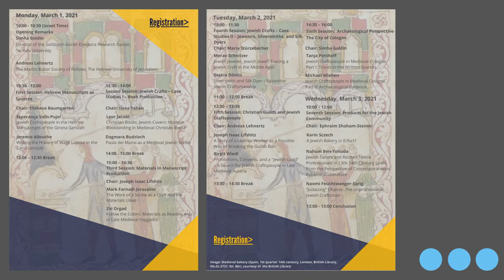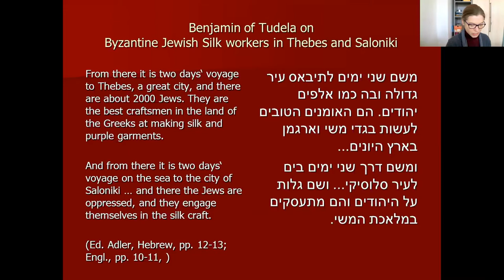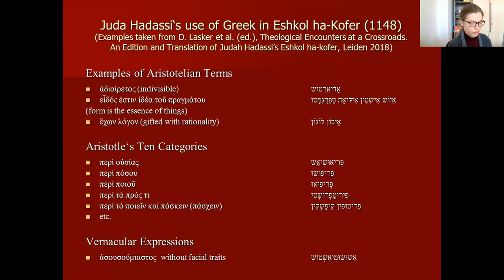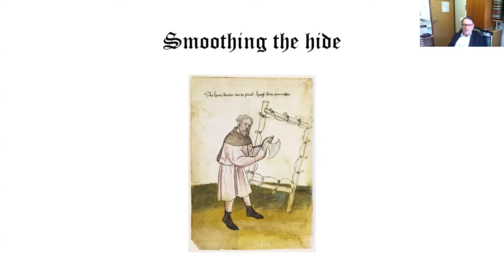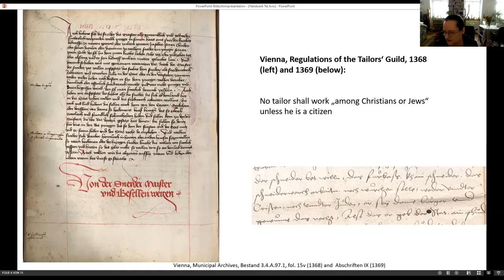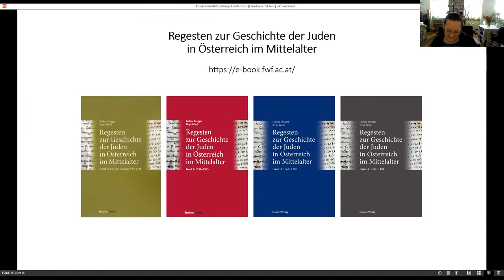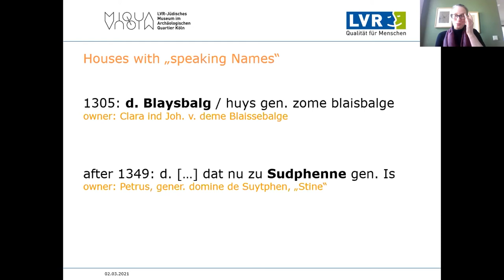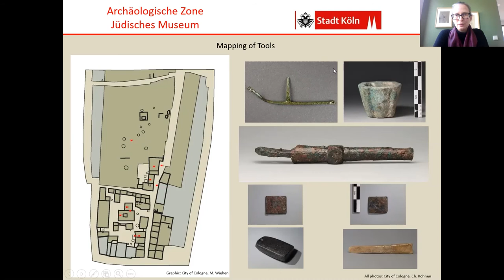Jewish Craftspeople in the Middle Ages: Online Research Workshop​ - Second Day, March 2, 2021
The Goldstein-Goren Diaspora Research Center is pleased to present the online international workshop:

Jewish Craftspeople in the Middle Ages: Objects, Sources and Materials

The online event took place on Monday-Wednesday, 1-3 March, 2020